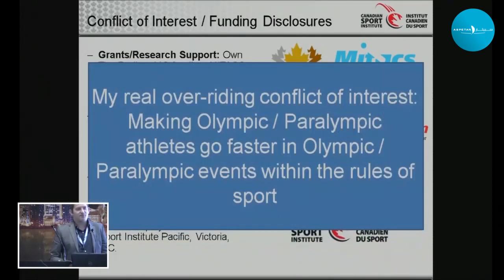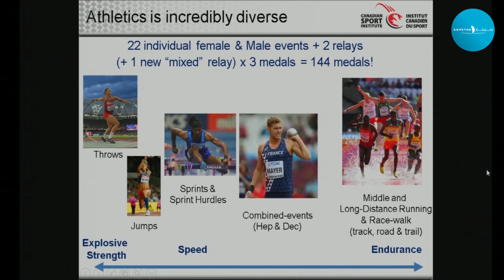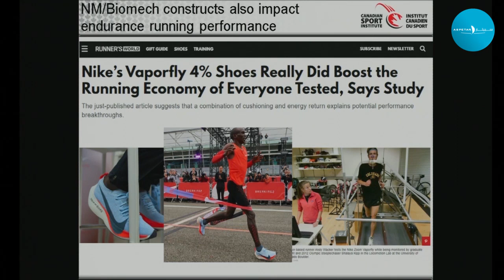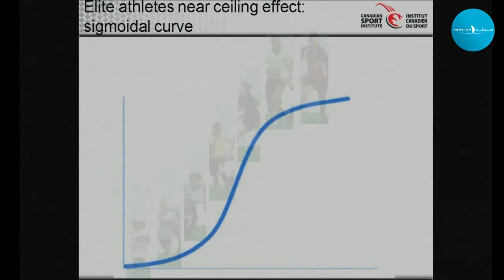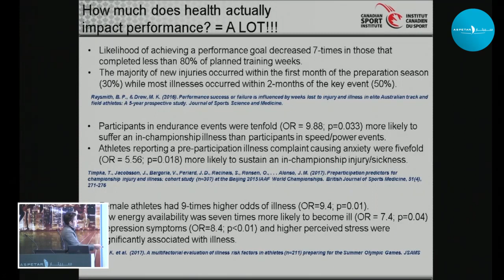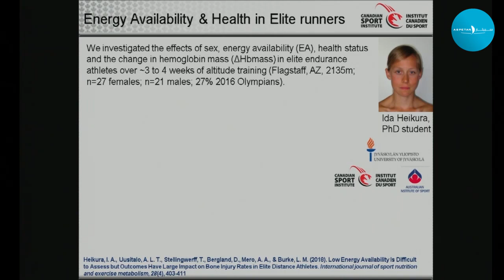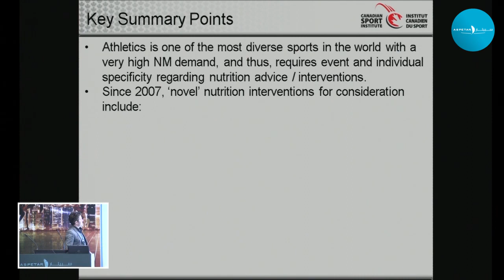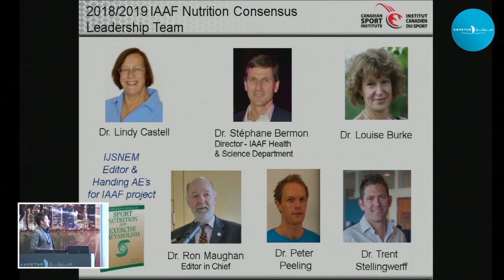Exploring the IAAF Sports Nutrition Consensus statement, Trent Stellingwerff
International Conference on Medicine and Science in Athletics
Exploring the IAAF 2019 Sports Nutrition Consensus statement by Trent Stellingwerff